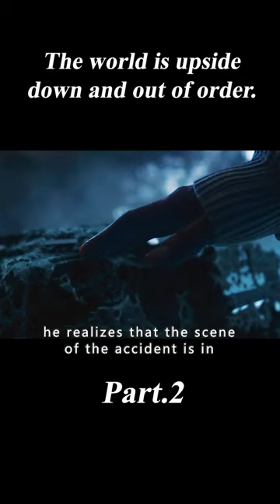The World Is Upside Down and Out of Order.2/3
Movie name:Coma

Summary:After a mysterious accident, a young architect comes back to his senses in a very odd world. He must find out the exact laws and regulations of it while he fights for his life and keeps looking for an exit to the real world.

Director
Nikita Argunov
Writers
Nikita Argunov,Aleksey Gravitskiy,Timofei Dekin
Stars
Rinal Mukhametov,Lyubov Aksyonova,Anton Pampushnyy